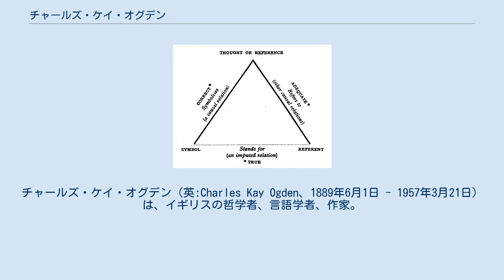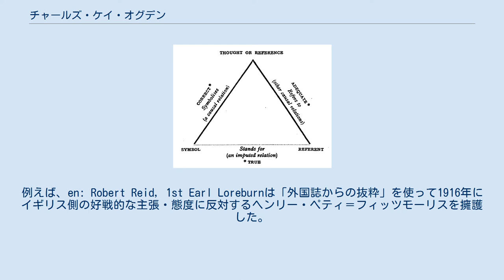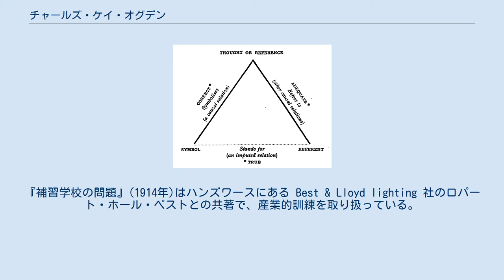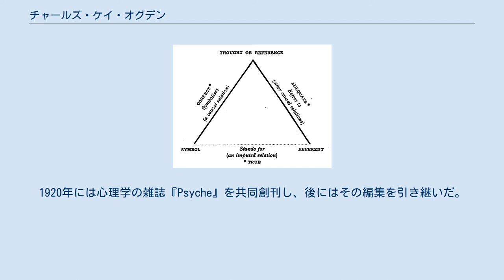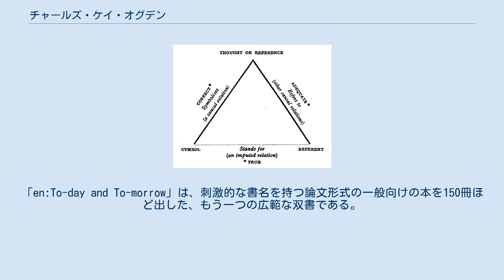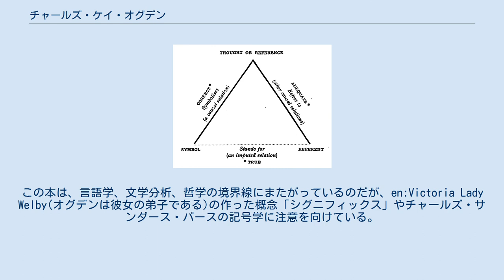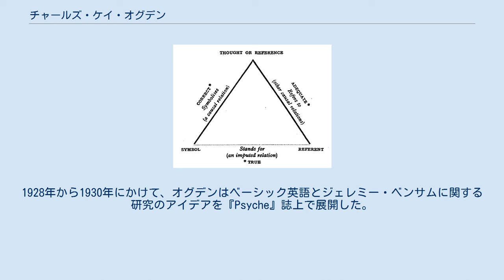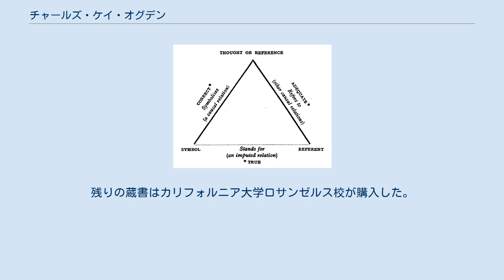チャールズ・ケイ・オグデン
チャールズ・ケイ・オグデン（英:Charles Kay Ogden、1889年6月1日 - 1957年3月21日）は、イギリスの哲学者、言語学者、作家。
博学者として知られるが、奇人で、アウトサイダーでもあり、言語学、政治、芸術、哲学に関係する多くの冒険的事業でなんらかの役割を演じ、特に、改造された英語のために編集・翻訳・活動を行ったことで広範な衝撃を与えた。
彼は一般的に言語心理学者であると定義され、現在ではベーシック英語の発明者として最も記憶されている。
 言語研究のなかでも意味論の研究に大きな業績を残し、その著作のなかでも『意味の意味』（アイヴァー・リチャーズとの共著）は有名。
 オグデンは1889年6月1日にランカシャー州フリートウッドにあるローサル・スクールで生まれた。
ローサル・スクールは父チャールズ・バーデット・オグデンが寮長を務めているところであった。
彼はバックストンとローサルで教育を受け、ケンブリッジ大学モードリン・カレッジのスカラーシップを得て、1908年には古典を学んでいた。
 オグデンはヨーロッパ大陸へ行き、1912年から1913年にかけて言語教育の方法を研究した。
オグデンは1915年に修士号を得た。
 オグデンはまだ在学中の1912年に週刊誌『ケンブリッジ・マガジン』を創刊し、その出版が終わる1922年まで編集に携わった。
最初の年は問題続きであった。
小さいが有名な出版社Stephen Swift & Co.をロンドンで経営していたチャールズ・グランヴィルが雑誌を始める機会を申し出た時、オグデンは古典学トライポスの第II部に向けて勉強中であった。
雑誌編集は最優等の成績をあきらめることを意味すると考え、オグデンがヘンリー・ジャクソンに相談すると、ジャクソンはオグデンに機会を逃すなと忠告した。
その後すぐにStephen Swift & Co.は破産した。
オグデンが第一次世界大戦の間でも雑誌の編集に携われたのは十代でリウマチ熱を患ったことで兵役に不適格とされたためであった。
雑誌の性格は大戦中に変容することになった。
 オグデンは記事を執筆する際しばしば「アデライン・モア」という偽名を使った。
ケンブリッジ・マガジンはシーグフリード・サスーン、ジョン・メイスフィールド、トーマス・ハーディ、ジョージ・バーナード・ショー、アーノルド・ベネットらの文学的作品も取り扱った。
 ケンブリッジ・マガジンは政治と戦争に関する国際的評論の機関誌へと発展していき、エドワード・デント(サスーンの作品を送った)、セオドア・バーソロミュー、そしてゴールズワーシー・ローズ・ディッキンソンといったケンブリッジ大学の研究者たちの集団から裏面でサポートを受けた。
1915年10月から1920年までドロシー・バックストンが編集した「外国誌からの抜粋」が各号の半分以上を占め、20000部以上刷られることになった。
バックストンは実はその頃100に及ぶ外国誌から翻訳・校合を行う大きなチームを率いていた。
例えばイタリア誌の記事はデントによって多数が翻訳された 。
このヨーロッパの新聞の抜粋は『ケンブリッジ・マガジン』のみの独占出版であり、政界に不相応なほどの影響を与えた。
例えば、en: Robert Reid, 1st Earl Loreburnは「外国誌からの抜粋」を使って1916年にイギリス側の好戦的な主張・態度に反対するヘンリー・ペティ＝フィッツモーリスを擁護した。
 1917年ごろに『ケンブリッジ・マガジン』は、特にフランシス・ヤングハズバンドに率いられた好戦的・愛国的な権利闘争運動から、外国誌からの抜粋の中立的な使用が平和主義的とされるなど、激しい批判を受けた。
ドロシー・バックストンの夫チャールズ・ローデン・バックストンはユニオン・オブ・デモクラティック・コントロールと親密な関係を築いていた。
権利闘争の議長を務めていたサー・フレデレリック・ポロックは1917年2月、『ケンブリッジ・マガジン』は平和主義者のプロパガンダであり、大学との関係を利用してさも公式雑誌であるかのように装っていると攻撃する記事をモーニング・ポストに書いた。
それに対し、権利闘争の支持者ではあるが多くの誠実な反対者や報道の自由の擁護者でもあったギルバート・マリーが抗議に加わり...